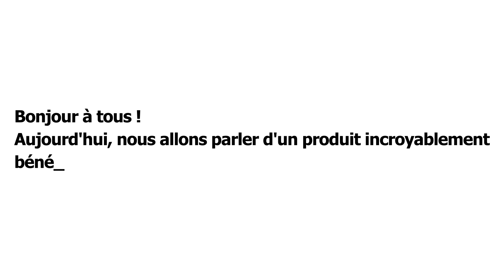Beurre de Karité : crème naturelle africaine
Dans cette vidéo, je vous parle des bienfaits du beurre de karité ; une crème naturelle. Est un produit 100% naturel qui est extrait des noix de l'arbre de karité, qui pousse en Afrique. Riche en vitamines ainsi qu'en acides gras qui aident à hydrater et à nourrir la peau en profondeur et des cheveux. Le beurre de karité aide à soigner certaines pathologies de la peau. Gagner de l'argent passif avec les richesses naturelles. Bon visionnage.